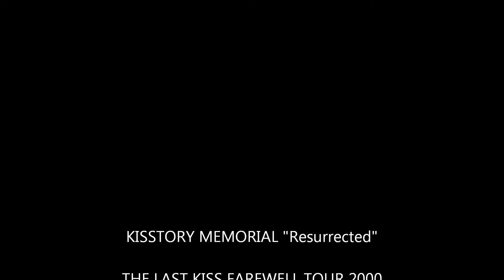the last kiss farewell tour 2000-5 Love gun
THE LAST FAREWELL TOUR 2000